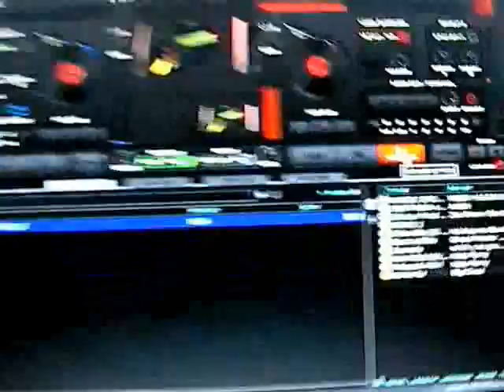JORDEN K 3 28 09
DJ FATBOY @ THE WHITE ROOM IN PANTEGO TX.
MARCH 28, 2009 JBLS PV SUBS,MAKIE AMP AND CROWN AMP. AMERICAN SCAN 250 DELUXE AND AMERICAN DJ MEGA STROBE LIGHT...